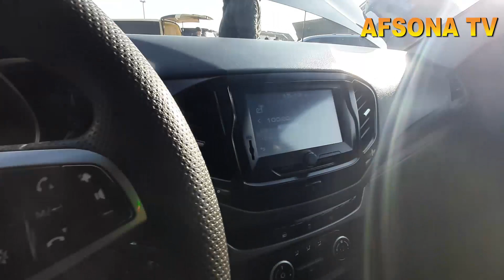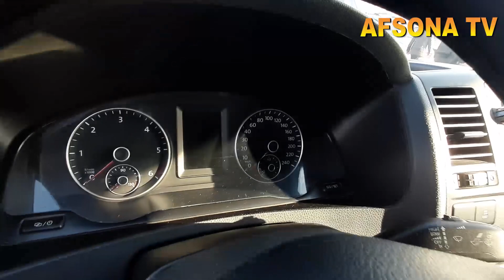13 FEVRAL ANDIJON MASHINA BOZORIDA REKORT DARA LADA VESTA FO'LS FAGEN VA GAZEL 1 YILGA VARYANT VITO